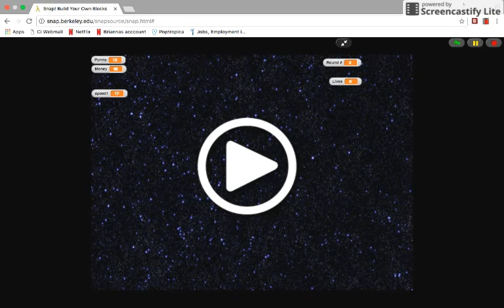Create Task Ivan Valdez